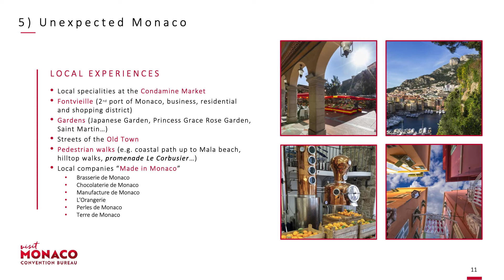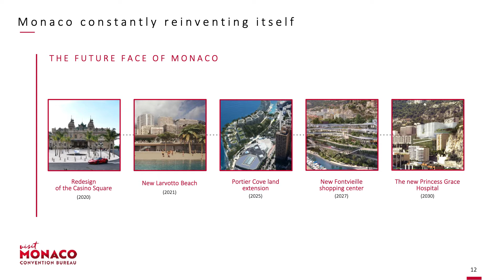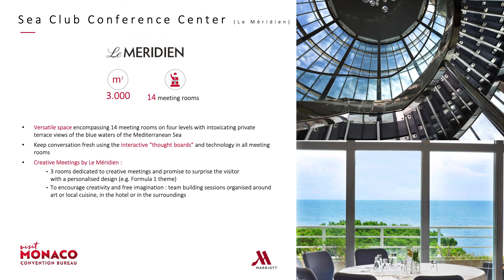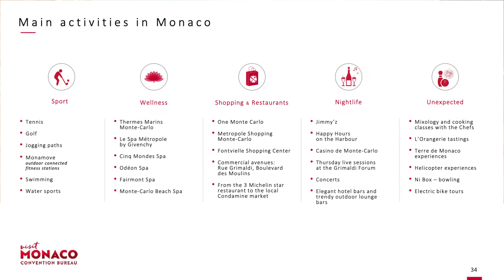MICE Präsentation 2021 - Monaco Convention Bureau 🇲🇨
Phänomenal eindrucksvolle Events – winzig kleiner Lebensraum! Was der Dschinni einst über seine Wunderlampe sagte – in etwas abgewandelter Form – kann genauso auf Monaco übertragen werden, passt der Stadtstaat doch mit seinen zwei Quadratkilometern Fläche etwa 155 Mal in die Stadt München. Aber wahre Größe kommt bekanntlich von Innen – und hier lässt das Fürstentum andere Destinationen klein aussehen.

So genießt Monaco eine privilegierte geografische Lage im Herzen Europas und ist von den meisten europäischen Metropolen in weniger als zwei Flugstunden erreichbar. Der internationale Flughafen Nizza Côte d‘Azur, der zweitgrößte Flughafen Frankreichs, befindet sich in nur 25 Kilometern Entfernung. Vor Ort erwartet Eventteilnehmer eine ideale Infrastruktur und ein sicherer Konferenzstandort, der bequem zu Fuß erkundet werden kann – ganz ohne den fliegenden Teppich.

Ihr Team vom Monaco Convention Bureau in München reibt für sie jederzeit an der Wunderlampe, wenn Sie eine Veranstaltung in Monaco planen. Neben Tipps, Empfehlungen und Kontakten zu Anbietern vor Ort kümmern wir uns auch gerne um Ihre kompletten Anfragen, holen Angebote ein und fragen Verfügbarkeiten ab. Das alles ist ein kostenloser und unverbindlicher Service, der Ihnen die Planung erleichtert.